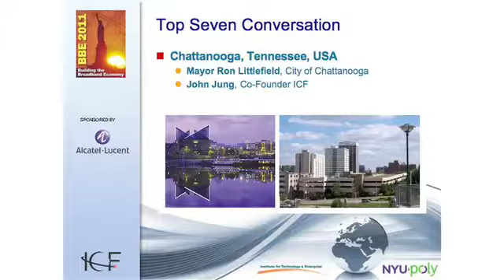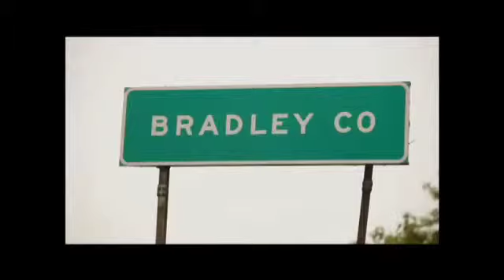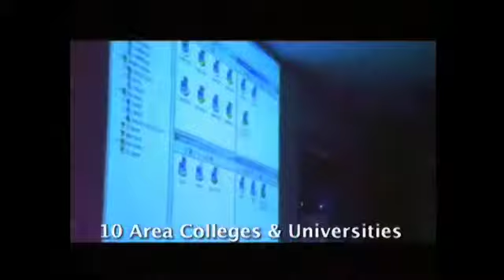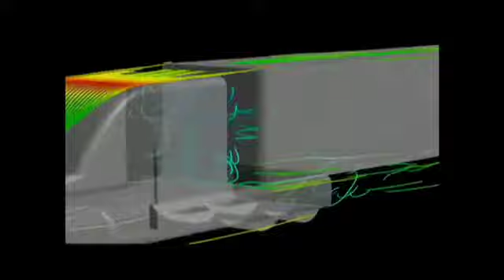Chattanooga - Top Seven Conversation - Summit 2011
Conversation with a Top Seven Intelligent Community, Chattanooga, TN, USA